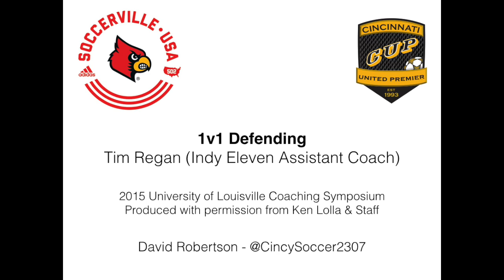UofL Symposium: 1v1 Defending (Tim Regan - Indy Eleven)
1v1 Defending w/ Tim Regan Assistant Coach at Indy Eleven